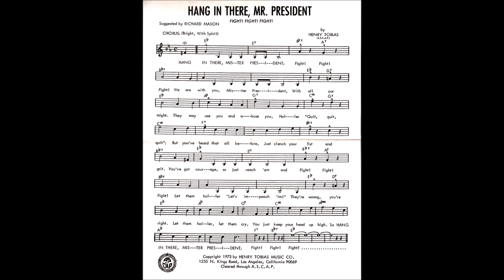Henry Tobias - Hang in There